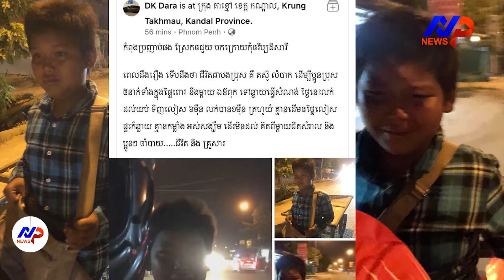ពេលដឹងរឿង ទើបដឹងថា ជីវិតជាបងប្រុស គឺតស៊ូ លំបាក ដើម្បីប្អូនប្រុស ៥នាក់...